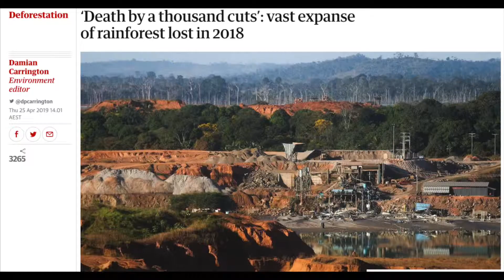2018 3.6m hectares of pristine rainforests destroyed the size of Belgium.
More than 3.6m hectares of pristine tropical forests were destroyed in 2018.
According to satellite analysis, with beef, chocolate and palm oil among the main causes.